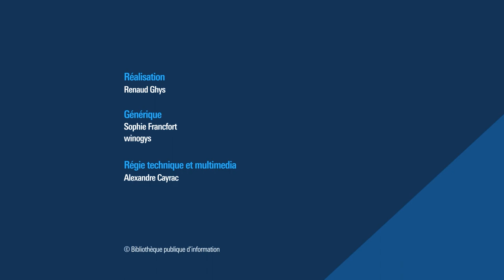Bibliogrill – Les bibliothèques peuvent-elles vraiment innover ? – 16 mai 2023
L’image des bibliothèques reste souvent associée à la conservation, pour ne pas dire à un certain conservatisme. Pourtant, si les bibliothèques n’ont pas de pétrole, elles ont beaucoup d’idées. De même, au delà des sujets numériques qui y sont naturellement associés, l’innovation peut aussi s’appliquer à des aspects et services plus traditionnels des bibliothèques : accueil, organisation des espaces, gouvernance, implantations au plus près des habitants, portage, grainothèque, prêt d’objets, etc.

Qu’est-ce que cela veut dire, dès lors, d’innover en bibliothèque ? Comment gérer la poursuite des missions courantes tout en gardant du temps et de l’envie pour des initiatives nouvelles à l’issue parfois incertaine ?

Mathilde Servet, chargée de mission Service innovants des Bibliothèques de la Ville de Paris, nous présentera sa conception de l’innovation et partagera ses manières de faire pour innover et lancer de nombreux projets stimulants malgré des contraintes, notamment budgétaires, parfois importantes.